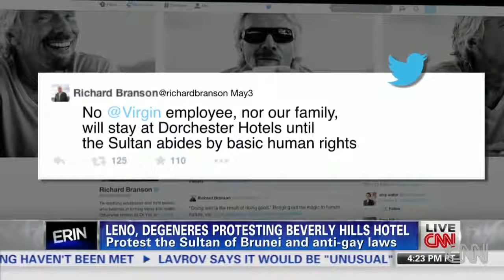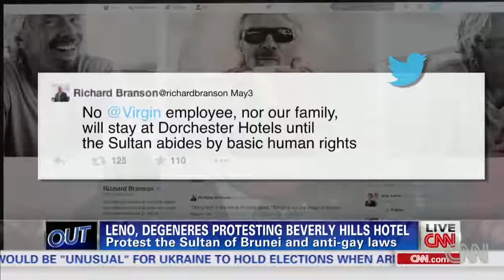[Breaking News & Politics]Woman claims Sultan of Brunei breaks his own strict law